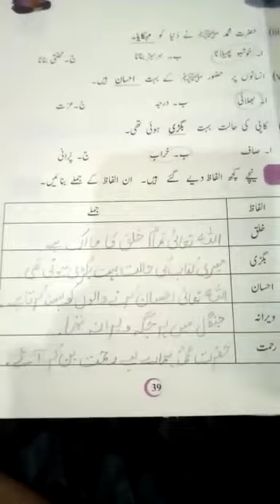Urdu Lecture #4, Class -4th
Video from Allied School TajBagh Cam